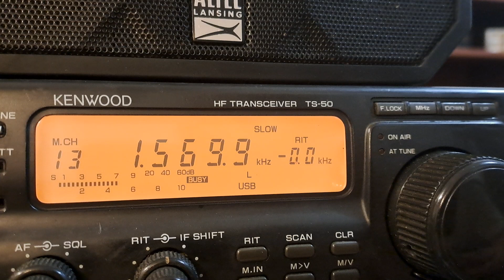Radio Rebelde (Buenos Aires, Argentina) - 1570 Khz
Reception of Radio Rebelde (Buenos Aires, Argentina) on 1570 Khz by CX2ABP in Jaureguiberry, Uruguay (GF25hf) (275 km). March 3, 2024 at 0541 UTC.

Receiver: Kenwood TS-50. Antenna: random wire.